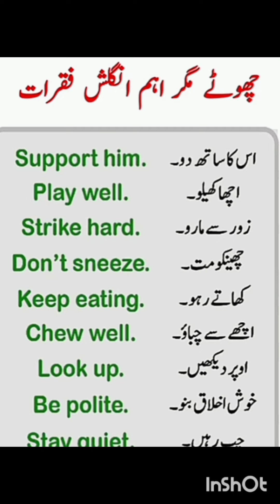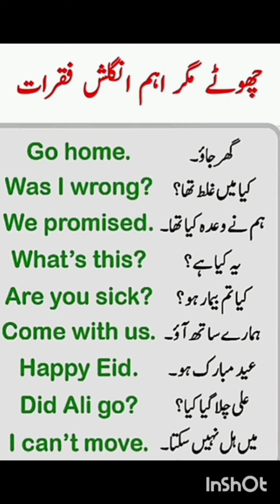Short but Important English sentences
This video is about  "Short but important English sentences" @Learn with Iram Butt.
I hope your communication skills wil be improved after watching this video.

2nd YouTube channel @Iram-Butt786  (Vlogs)